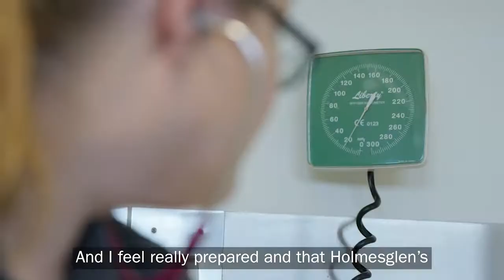Diploma of Nursing student - Louise Scarcella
Diploma of Nursing learner Louise Scarcella shares her experience studying at Holmesglen and what guided her into a rewarding nursing career.

RTO: 0416  | IHE: PRV12129  | CRICOS Provider Code: 00012G